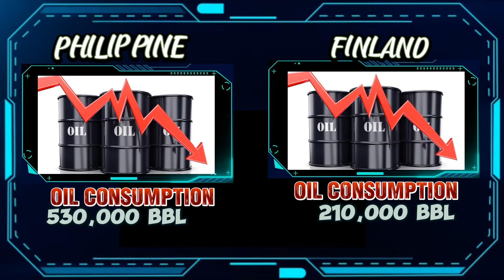PHILIPPINES VS FINLAND MILITARY COMPARISON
IN THIS VIDEO WE WILL COMPARE
THE MILITARY FINLAND
AND PHILIPPINES.